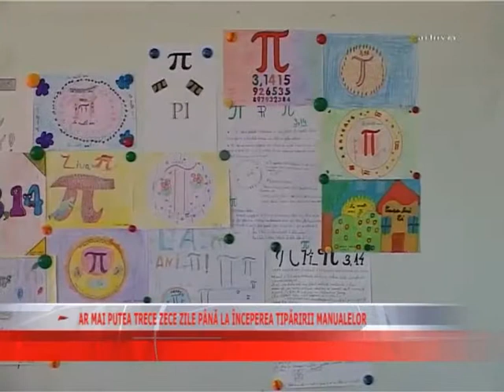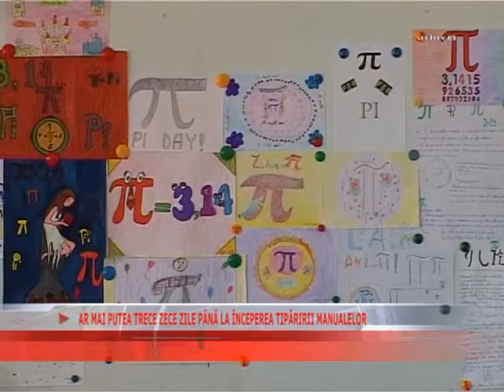AR MAI PUTEA TRECE ZECE ZILE PÂNĂ LA ÎNCEPEREA TIPĂRIRII MANUALELOR 11 09 2014 Media TV